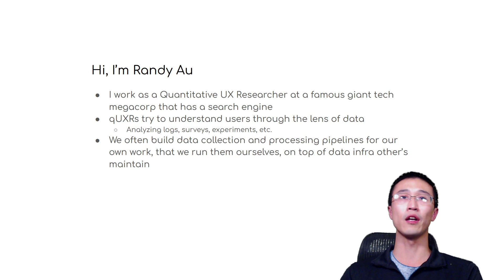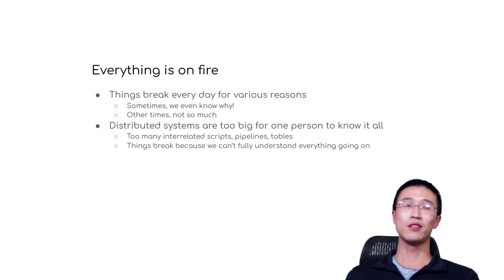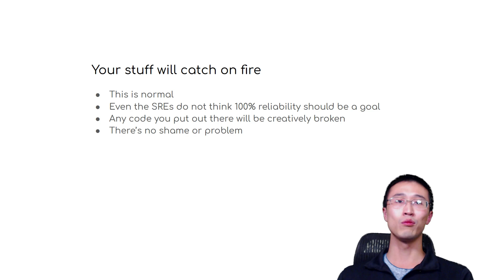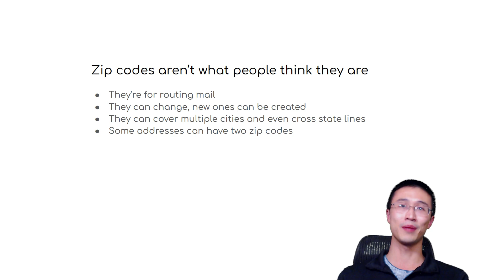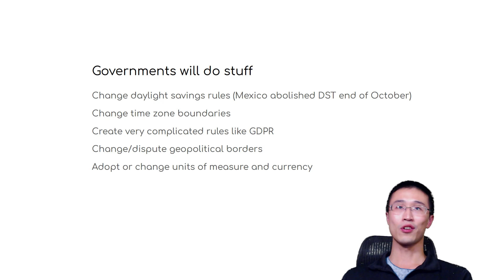Everything is on fire and you should contribute - Randy Au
Every system in every org, from pet project up to every FAANG is in a state of falling apart. I'd like everyone to know that it's not only fine, but everyone's job isn't to put out all the fires, but to merely make systems require ever-more convoluted situations before they catch on fire. I'll find some examples of fires.